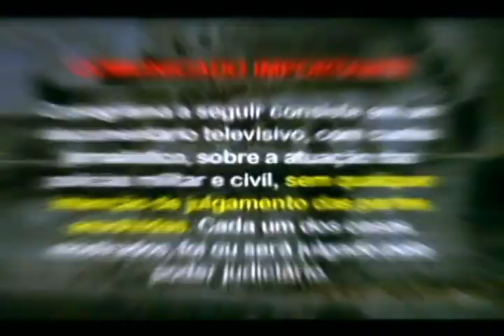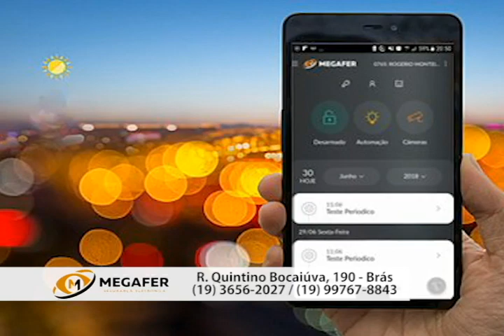PLANTÃO POLICIAL 27 08 2019